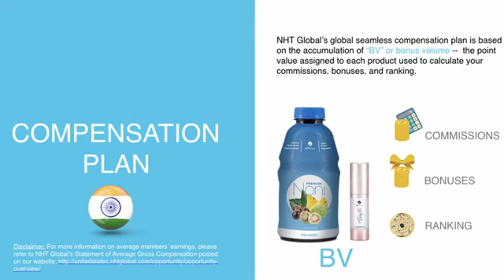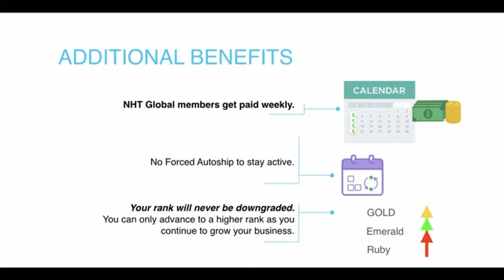NHT Global compensation plan in Hindi